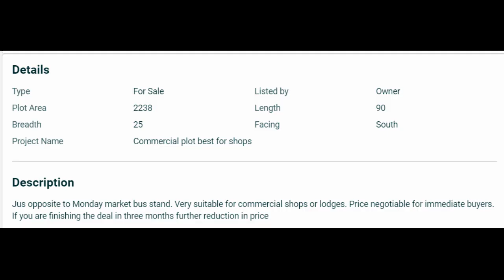₹ 82,50,000 Commercial plot for shops near Mondaymarket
₹ 82,50,000 Commercial plot for shops lodges
Aaroackiapuram, Thingalnagar, Tamil Nadu

Type: For Sale
Listed by: Owner
Plot Area: 2238
Length: 90
Breadth: 25
Facing: South
Project Name: Commercial plot best for shops
Description
Just opposite to Monday market bus stand. Very suitable for commercial shops or lodges. Price negotiable for immediate buyers. If you are finishing the deal in three months further reduction in price